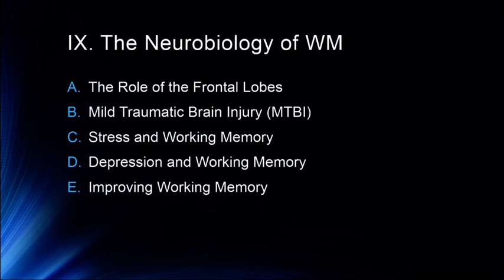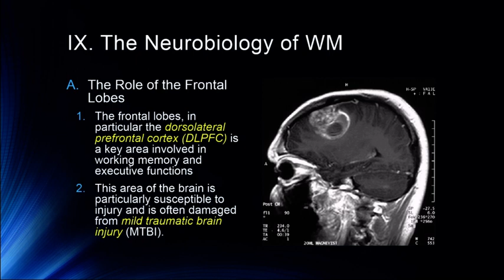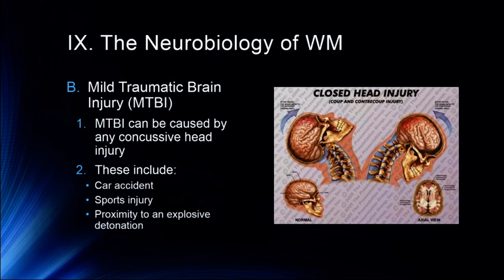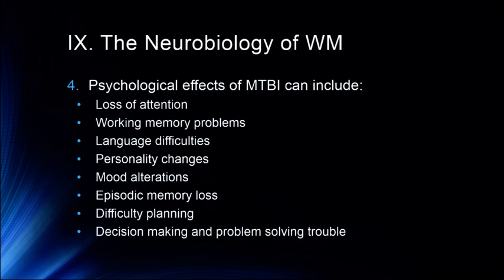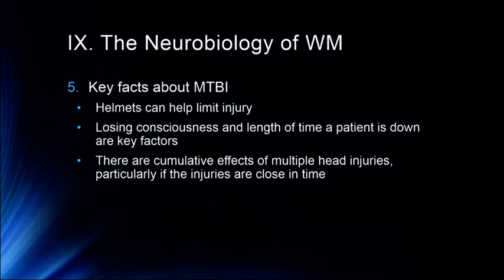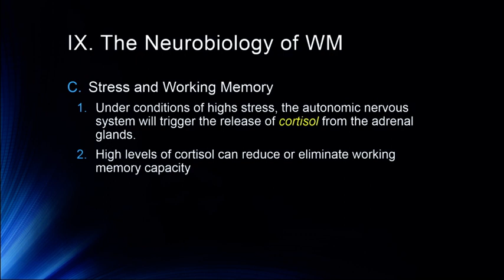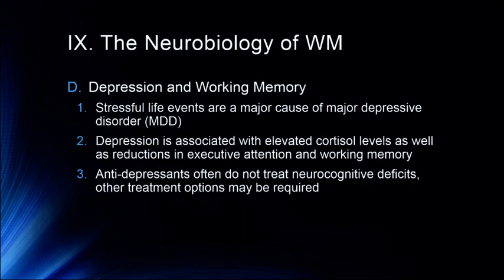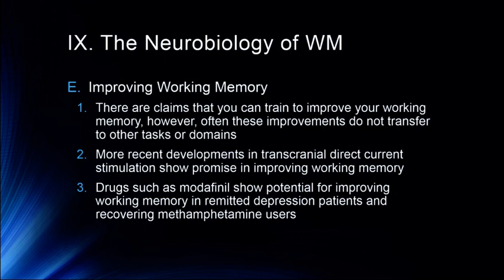Cognition Lecture 4 8 The Neurobiology of Working Memory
Discussion of the role of the dorsal lateral prefrontal cortex (DLPFC) in working memory and executive functions, how mild traumatic brain injury (MTBI), stress and depression can reduce working memory capacity and finally some discussion of how to potentially improve working memory.